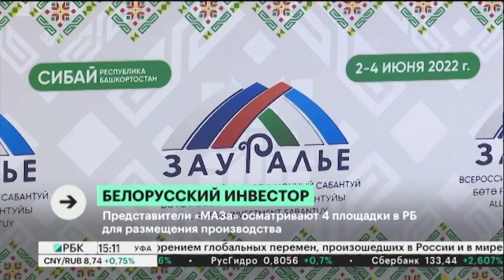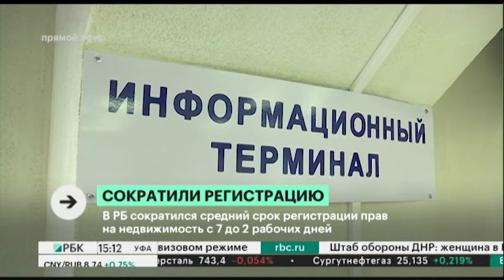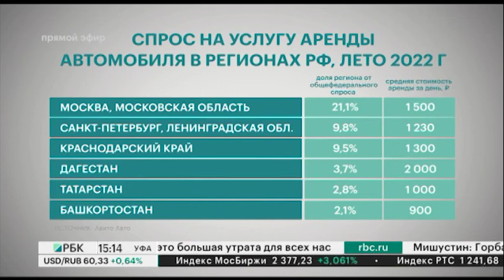Новости 31.08.2022 15:10